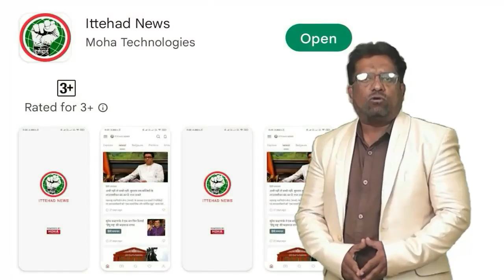ITTEHAD NEWS | BELGAUM NEWS | TIRANGA KI TAHARIK HINDU RASHTRA KA AGENDA KYA KAMYAB HOGA..??